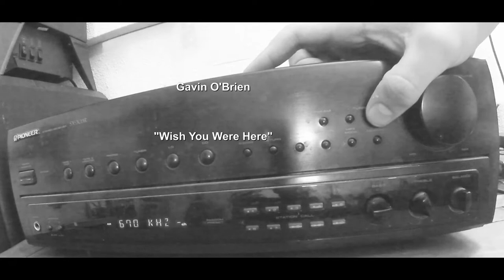Gavin O'Brien "Wish You Were Here" Pink Floyd (Cover)